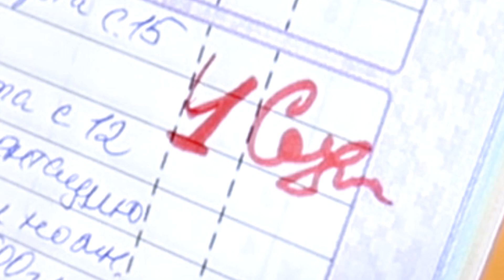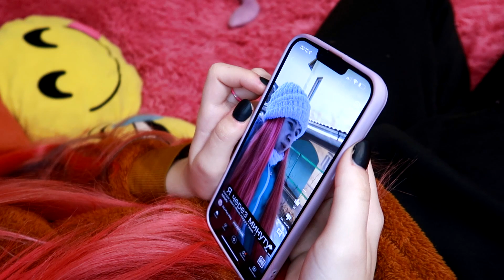ТИПЫ нытиков ШКОЛЬНИКОВ. Вайны DiLi Play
Иногда бывают ситуации, когда школьники могут быть не довольны какой-то ситуацией в жизни или в школе. Когда случается ситуация, которая их расстраивает, они выражают своё недовольство нытьём.
Какие типы школьников нытиков бывают, смотри в этом новом видео.

Канал DiLi Play / Дили Плей  приготовил для вас много весёлых видео. Скетчи, Вайны, школьные истории и другие крутые семейные видео.
Мы активная и весёлая семья, папа Вадик, мама Римма и сестрички Диана и Лилия, живем в Украине г. Киев, любим путешествовать и радовать зрителей крутыми видео.